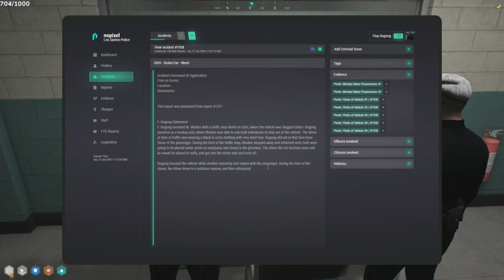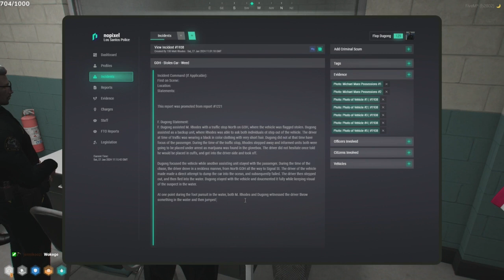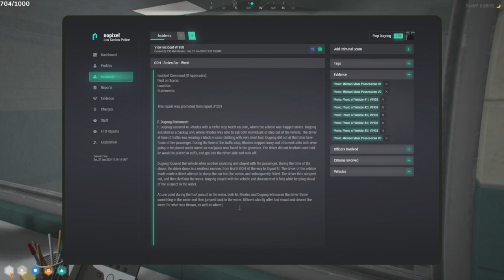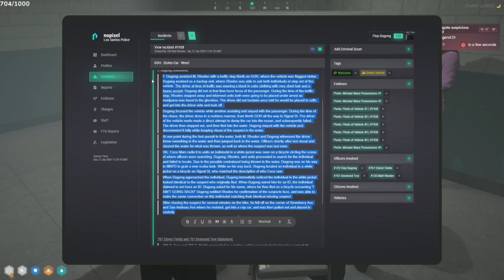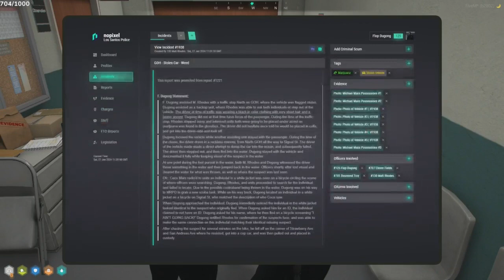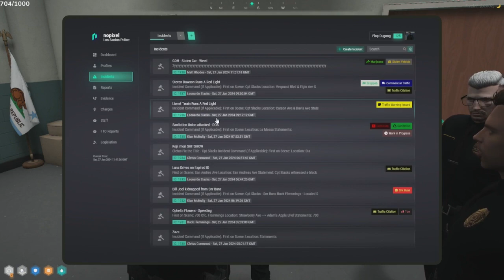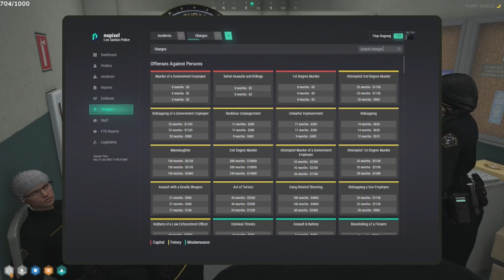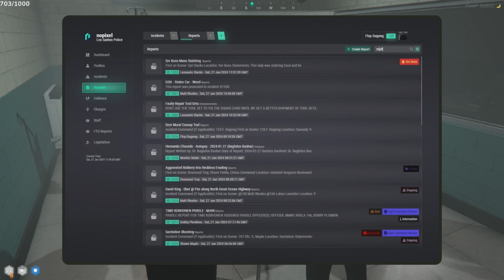Flop Jan 26, 2024 | NoPixel 4.0 8/10